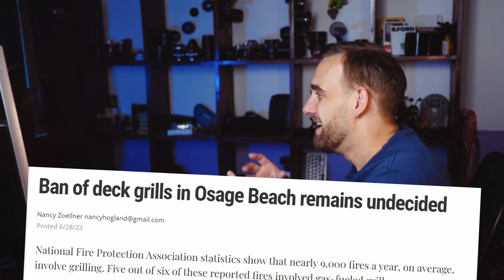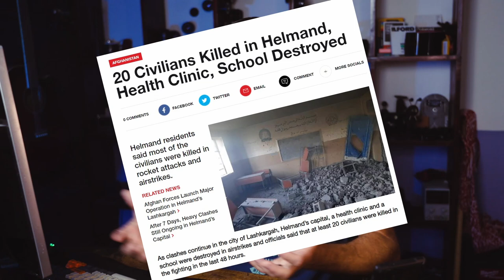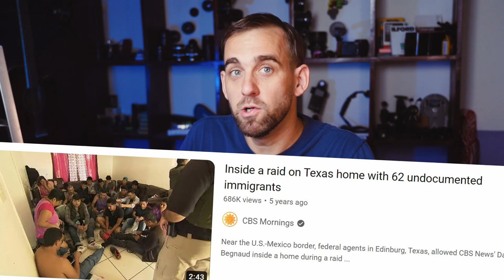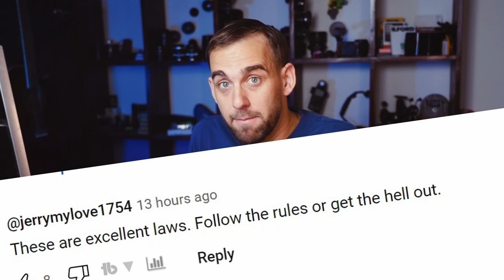I'm Proud to be UhhMerican!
Proud to be UhhMerican (This video has been demonetized) It still feels like I failed we don't have much to be proud of, but try to keep loving people.